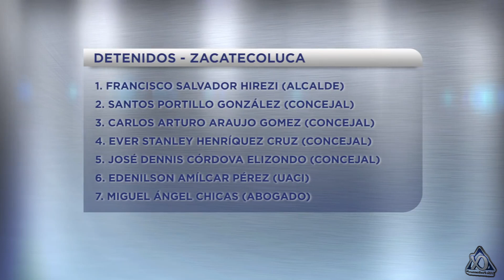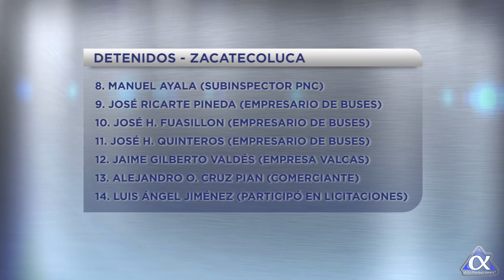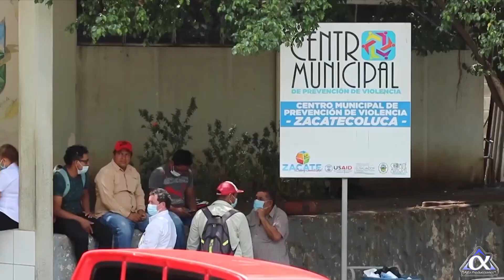Operativo Monarca Nayib Bukele empieza a meter a los Corruptos en la Cárcel